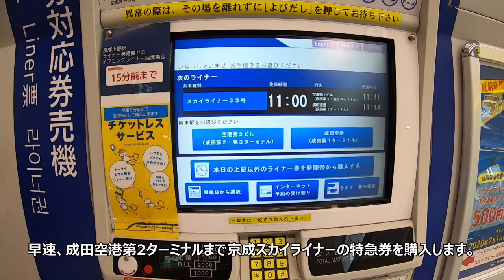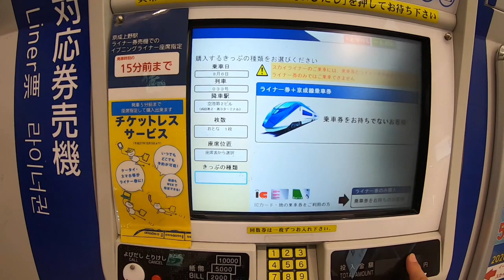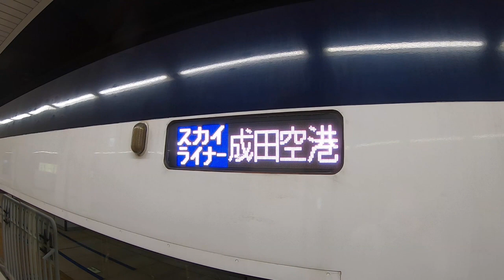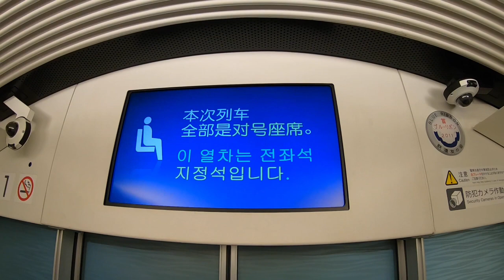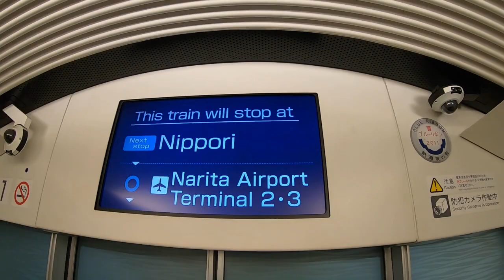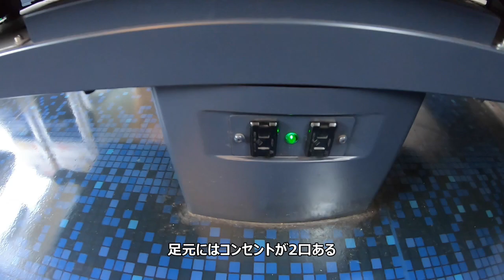【京成上野→空港第２ビル】最高時速160km/h ほぼ新幹線の京成スカイライナー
成田空港第2ターミナルまで京成スカイライナーに乗りました。
最高時速160km/hは在来線国内最速を記録しています。
空港第２ビル到着直前にJR東日本 E217系との並走バトルもありました。
わずか40分弱の乗車でしたが見どころ満載でした。